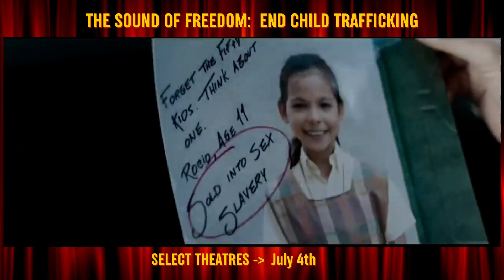🎬 The Sound of Freedom: End Child Trafficking 🎬 In Theatres TODAY! ► July 4, 2023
In a heart-wrenching tale that unfolds, the tranquil haven of a Colombian home is shattered as two innocent siblings are ruthlessly torn away, thrust into an abyss of unimaginable despair. Their harrowing abduction serves as a clarion call, awakening a smoldering ember within the depths of a former government agent's soul, propelling him to forsake his established path and embark on a treacherous odyssey. His mission: to liberate numerous captive children ensnared in the sinister clutches of human malevolence.

This emotionally charged saga stands as an unwavering testament to the unyielding spirit of those who adamantly refuse to surrender in the face of evil's insidious advance. It radiates as a resplendent beacon of heroism, kindling an empathetic flame that burns brightly within the hearts of its captivated audience.

"The Sound of Freedom" motion picture skillfully intertwines the electrifying energy and nerve-racking suspense reminiscent of cinematic treasures like "Taken" and the revered "Bourne" series. Yet, it delves deeper, delving into the profound emotional depths akin to the masterworks of "Unbroken," "Hacksaw Ridge," and "127 Hours."

Mobilizing an ensemble of extraordinary talents, guided by the vision of a visionary director, and accompanied by a soul-stirring original score, this monumental endeavor embarks on an expansive journey, breathing tangible life into the chilling realities of child trafficking, leaving an indelible mark on the collective conscience of its viewers.

The very essence of this cinematic opus emerges from a profound purpose, seeking not merely to illuminate the plight, but to kindle a fiery drive to action within the hearts of its audience, impelling them to take resolute steps in eradicating the abhorrent stain of child trafficking. With poignant artistry, it unveils the heart-rending tapestry that engulfs countless families ensnared by this heinous crime, propelling forth impassioned dialogues and nurturing an unwavering commitment to dismantle the permissive culture that averts its gaze.

In this crowning achievement of the silver screen, empathy converges with pulse-pounding action and enthralling suspense, weaving an immersive tapestry that leaves an indelible impression upon the collective consciousness of all who bear witness.

🌍 About Wellcare World 🌍
Wellness Technology | Supplementation | Lifestyle | News
... Where Science, Innovation, and Your Well-being Collide ...

🌍 Wellcare World Topics We Cover Include🌍

🌿 Health 🌿
fitness, food, exercise, brain games, holistic medicine

🕊️ World Health 🕊️
World news regarding covid, chronic conditions, outbreaks, WHO medical studies

🧑‍🔬 Science 🧑‍🔬
biology, medical, energy, innovation, technology, transportation, physics, space, weather

🧠 Psychology 🧠
addiction, adhd, add, counseling, psychology, coaching, personal growth, brain games

🌄 Wellness 🌄
nutrition, family, children, community, dating, community, family, marriage, personal growth

🐶 Pets & Vets 🐱
veterinarian, pet health, research, aging pets, companion animals, overweight pets, pet health

🎬 Entertainment 🎬
vetted family friendly entertainment, including movies, music, blogs and events

🔖 TRENDING NOW 🔖

🏆TeraMD: The #1 Multi-Purpose Physiotherapy Device Worldwide🏆
Experience TeraMD 's ease of use terahertz technology device today and start saying NO to pain and inflammation!

The information on this YouTube Channel and the resources available are for educational and informational purposes only.​ NEVER disregard professional medical advice or delay seeking medical treatment because of something you have read on or accessed through this web site.